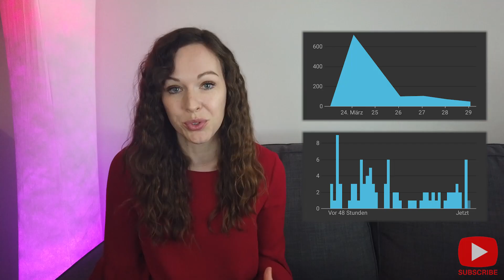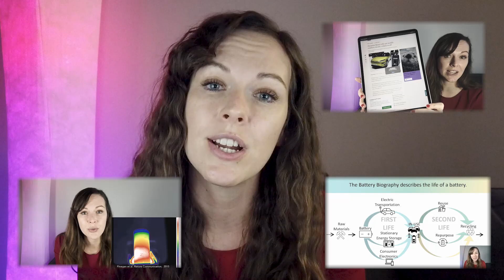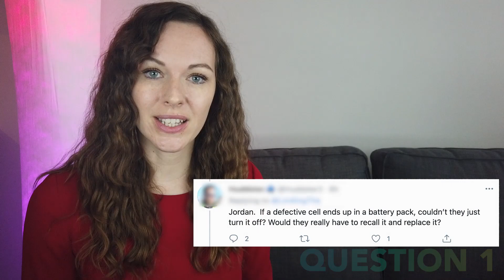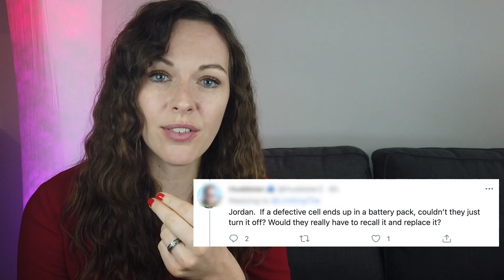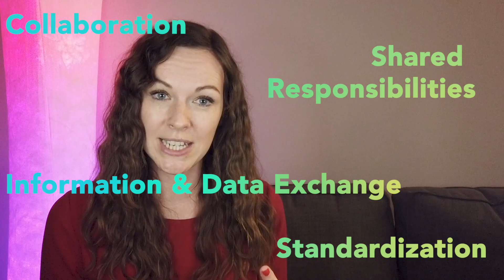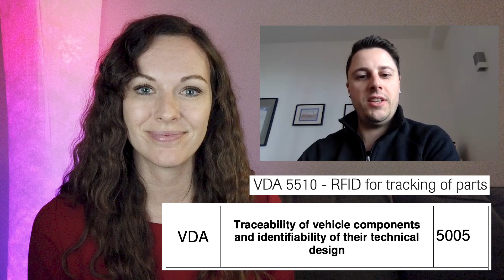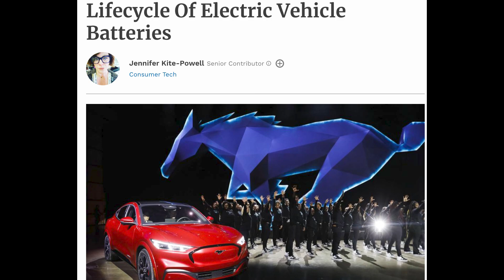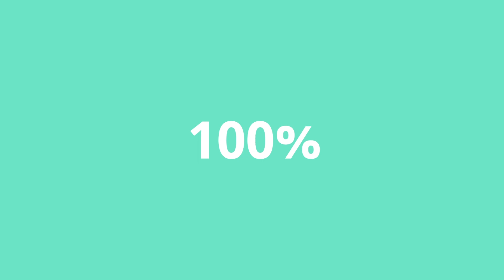Answering YOUR Questions About Batteries CATCHING FIRE!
We answered YOUR questions about "Why do Batteries Catch Fire and How Likely is It? // Hyundai's $900 Million Electric Vehicle Recall". Together with Dr. Vincent Lorentz, Head of Department Intelligent Energy Systems at Fraunhofer, and Patrick Peter, CEO and Co-Founder of Circunomics, we are addressing battery safety, transparency along the battery value chain, recycling, and circular economy. You had lots of great ideas about blockchain technology for batteries, QR codes, power anti-fuse, battery swapping, and more!

➤ 𝗣𝘂𝗿𝗰𝗵𝗮𝘀𝗲 '𝗧𝗵𝗲 𝗗𝗿𝗶𝘃𝗲 𝘁𝗼 𝗘𝗹𝗲𝗰𝘁𝗿𝗶𝗰' 𝗼𝗻 𝗔𝗺𝗮𝘇𝗼𝗻

⌛ 𝗧𝗶𝗺𝗲𝘀𝘁𝗮𝗺𝗽𝘀
00:00 - Introduction
02:18 - If a defective cell was in the battery pack, why won't we just turn it off?
03:42 - What about Fraunhofer's anti-fuse to bypass faulty battery cells?
10:07 - Can we integrate an NFC tag into the battery cell to track it over its lifespan?
10:53 - Dynamic lifecycle QR codes for material certification, traceability, and manufacturing data records?
11:54 - Who writes the battery biography? What about a decentralized solution such as blockchain technology?
12:42 - How does the concept of battery swapping affect the battery biography?
14:19 - What about battery disposal, recycling, and circular economy?

Thanks to Vincent Lorentz and Patrick Peter for their openness and availability on very short notice!
Thanks to Jordan Giesige from @TheLimitingFactor for inspiration!